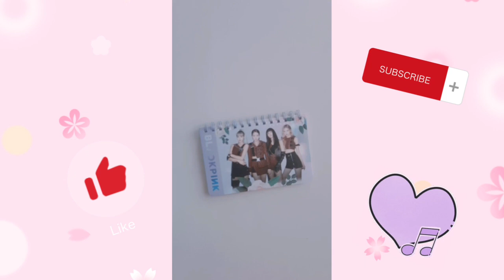ASMR // UZUN VİDEO🥳 // Fatime's channel //